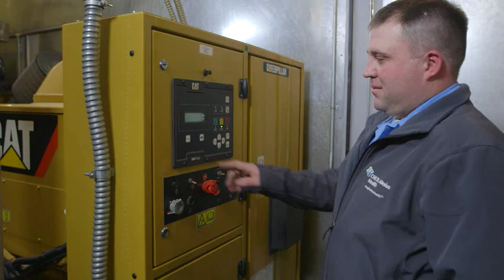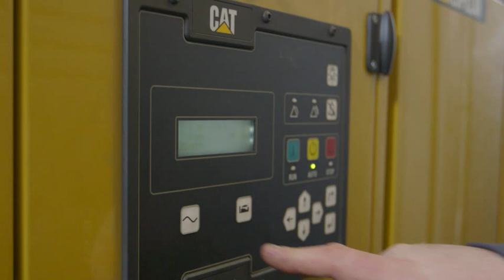Cat® Diesel Standby Power System Supports Healthcare Data Center with Efficiency and Reliability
CHI St. Alexius Health, a full-service acute care medical facility in Bismarck, North Dakota, worked with local Cat® dealer, Butler Machinery, to design a customized backup power solution for its robust data center system and new Technology and Education Center.

In order to support the onsite healthcare data center, the hospital staff put tremendous effort into the facility design and energy strategy, focusing on efficiency to cut costs and reduce environmental impact.

The new power system includes six Cat C15 500kW standby diesel generator sets with Cat Engine Paralleling and Integration Controls (EPIC) and two Cat flywheel uninterruptible power supply (UPS). Three custom enclosures were designed with two generator sets each, arranged side by side to overcome space constraints and ease of maintenance concerns.

Beyond the power system, CHI St. Alexius Health also incorporated advanced energy efficiencies into the new facility’s infrastructure, including a geothermal system that uses waste heat to warm up the building, chilled beams for temperature control, recyclable plastic piping to reduce maintenance needs and energy-saving elevators.